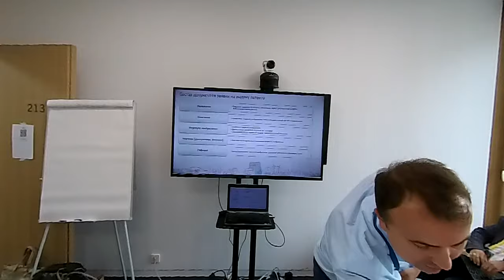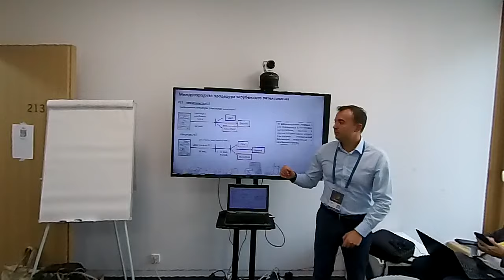Результаты интеллектуальной деятельности РИД защита прав на ИС №5